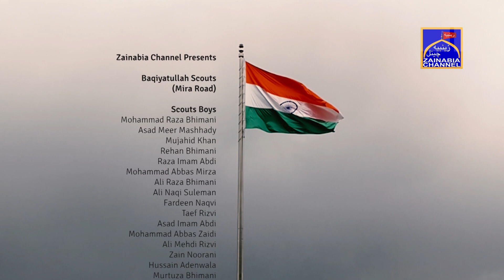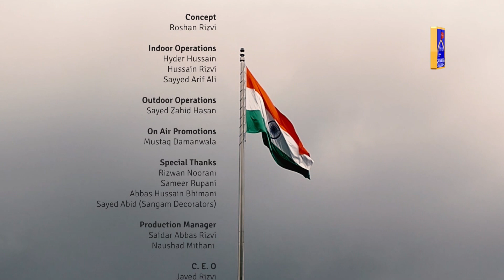Zainabia Channel Wishes all Indians a Happy Independence Day.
Zainabia Channel
For any feed back kindly call on 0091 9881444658/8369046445/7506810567
All the Content uploaded on Youtube from Zainabia Channel are Subjected to Copyright and Claims.